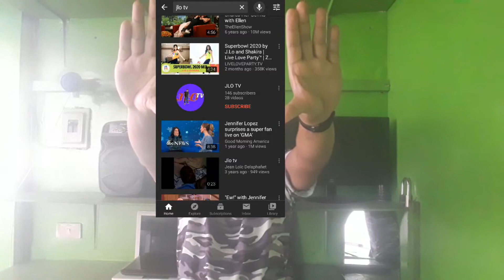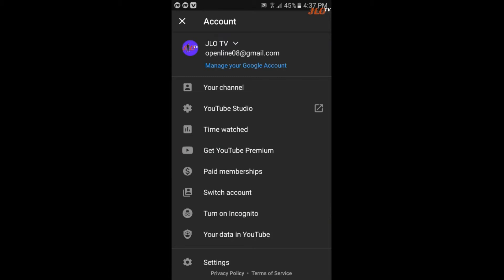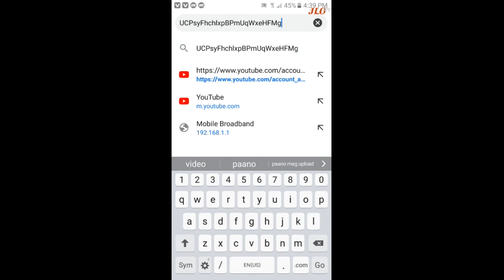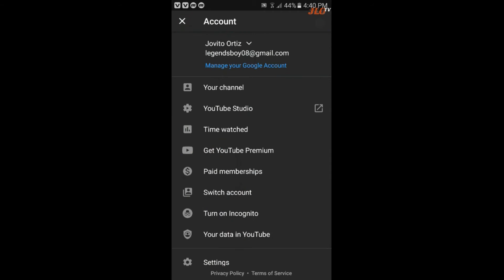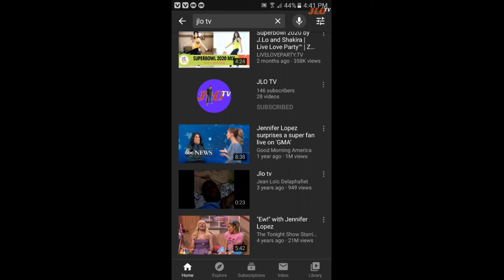PARA MADALING MAHANAP ANG IYONG CHANNEL